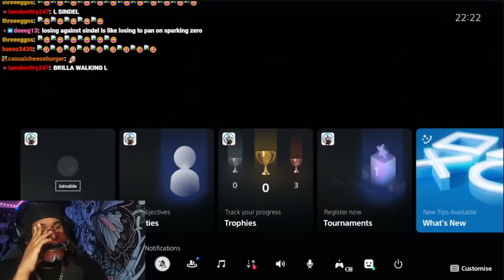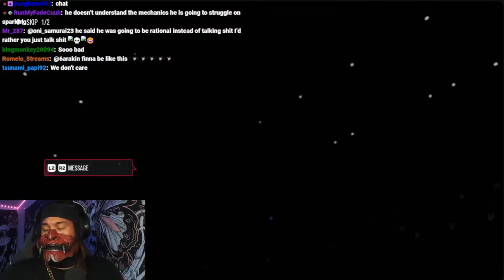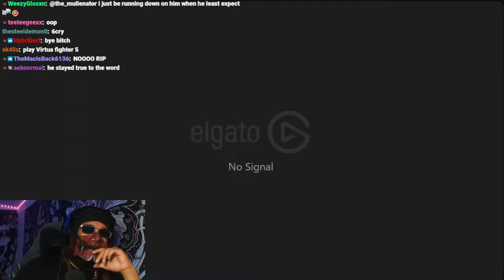6ARAKIN Not Winning Part 240 | The Stream is over x4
Welcome to "Not Winning", the w̶o̶r̶s̶t̶  best moments of 6ARAKINS stream with light commentary.